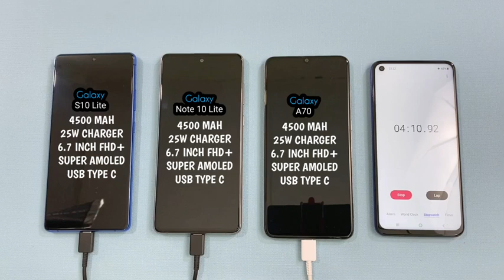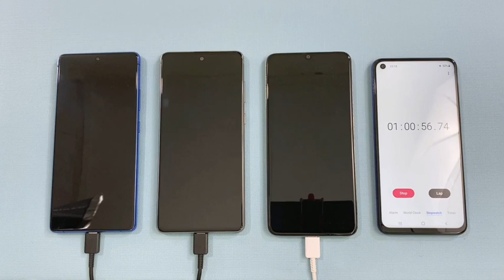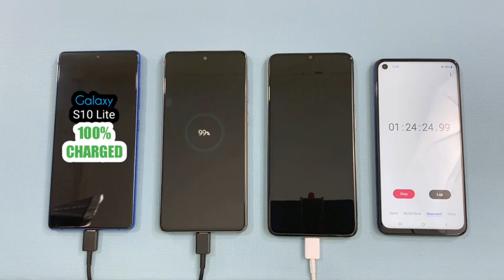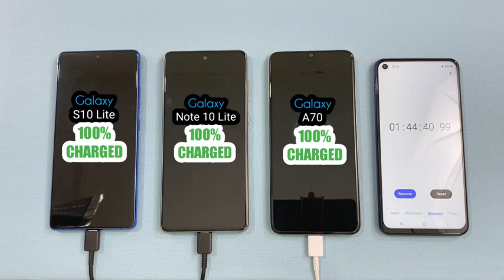Samsung S10 Lite vs Note 10 Lite vs Samsung A70 BATTERY CHARGING TEST